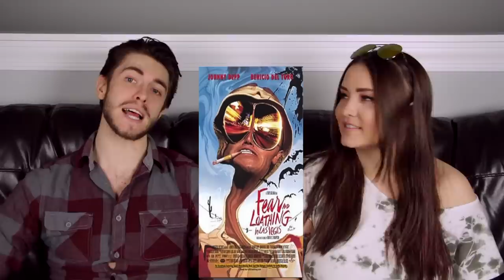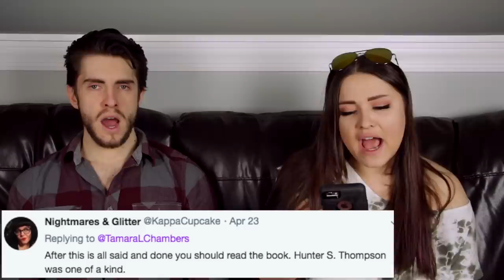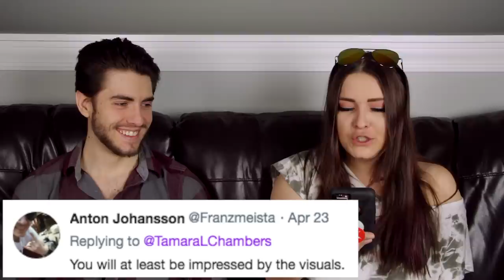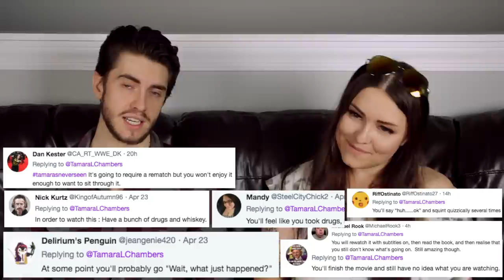Fear and Loathing in Las Vegas - Tamara's Never Seen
Tamara and Taylor check out the psychedelic Hunter S. Thompson adaptation Fear and Loathing in Las Vegas.  Does this classic still hold up? Find out now!

Fear and Loathing in Las Vegas is a 1998 American psychedelic satirical road film adapted from Hunter S. Thompson's novel Fear and Loathing in Las Vegas. It was co-written and directed by Terry Gilliam, and stars Johnny Depp and Benicio del Toro as Raoul Duke and Dr. Gonzo, respectively.